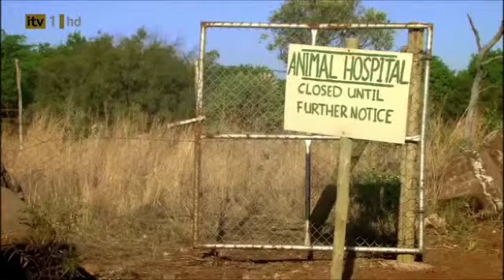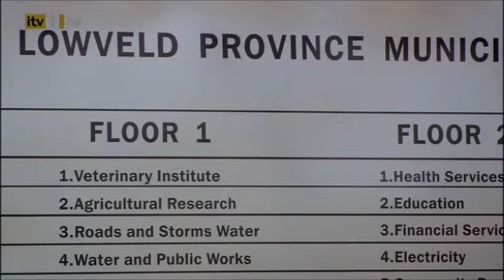Wild At Heart Series 5 Episode 7 Part 3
Info:
Danny's (Stehen Tompkinson) continued estrangement from Alice (Dawn Steele) is really starting to take its toll. Over at Mara, Alice puts on a brave face as she meets Tom Cox (Eckard Rabe), the owner of a rare male black leopard. Rowan (Cal Macaninch)has organised a breeding programme with Mara's female black leopard and there's a lot of money riding on the outcome. Alice is called away to look at an injured wildebeest in the bush so when a ranger alerts Rowan to a problem with Cox's leopard, Rowan calls Danny for help. On arrival, Danny diagnoses lungworm and is about to give the leopard more anaesthetic when Alice arrives. The atmosphere between them is tense and as a distracted Danny gives a second dose of anaesthetic, the leopard's heart stops. Danny and Alice work frantically to revive him but it appears that Danny has caused the animal's death.

Cox demands retribution and insists the Veterinary Institute are called in to investigate Danny's malpractice. Danny takes full responsibility but when Alice tries to console him he insists this is his problem, and that their relationship was a mistake. No one at Leopard's Den can believe that it was Danny's fault, least of all Du Plessis (Deon Stewardson). When he hears that his old love rival, Cox, is involved, Du Plessis rallies his troops, Olivia (Olivia Scott-Taylor) and Fatani (Thapelo Mokoena), to help investigate.

Danny is devastated when he's told by the Veterinary Institute that he's unable to practice whilst the investigation is underway and Alice is shocked to see a sign outside the animal hospital declaring it closed for business. However, when Jana the leopard takes a turn for the worst, Danny feels compelled to operate but his gamble doesn't pay off when he's caught by the investigator from the Veterinary Institute.

Meanwhile a tip off from Fatani leads DuP and Olivia to Tom's game reserve. When they show Alice fertility drugs that they've found in Tom's rubbish, she confirms that combined with the anaesthetic these could have killed the leopard. Delighted, Du Plessis confronts Tom with the evidence but is dismayed to discover he was using the pills to treat his own impotence. All seems lost for Danny until Alice arrives determined to make another go of things with him and the couple are reunited. Everyone is elated until Danny receives more bad news;the blood tests revealed the leopard was given the wrong drug. Danny is devastated to discover that he's being struck off.

Created and written by by Ashley Pharoah
Produced by Nick Goding
Series producer Serena Bowman
Directed by Nick Lagughland,David Richards,Roger Gartland,Paul Harrison

Cast:
Stephen Tompkinson - Danny Trevanion
Dawn Steele - Alice Collins
Deon Stewardson - Anders Du Plessis
Hayley Mills - Caroline Du Plessis
Olivia Scott-Taylor- Olivia Adams
Cal MacAninch - Rowan Collins
Nomsa Xaba - Nomsa Nguni
Megan Martell- Charlotte Collins
Abigail Kubeka- Cebile Fatani
Naima McLean- Buhle
Kagiso Legoadi- Cashile
Mary-Anne Barlow - Vanessa
Tom Cox- Eckard Rabe